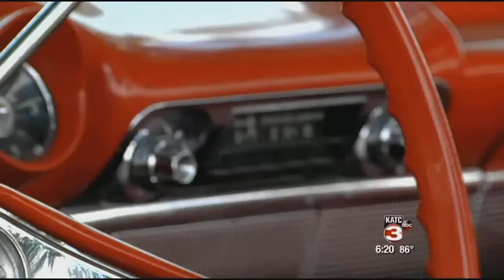1960 convertible from Abbeville to be featured on new ABC TV show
&nbsp;An antique convertible in Abbeville will soon be featured on a new television show.The ABC show "The Astronauts Wives Club" is a new drama based on a novel by Lily Koppel. It tells the true story of the women who stood by their husbands preparing to launch into space in the 1960s. As a perk all the wives received a car and that's where 1960's beauty in Abbeville comes in.